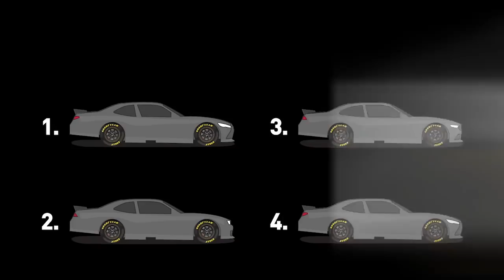Hemric and Allgaier talk Dash 4 Cash